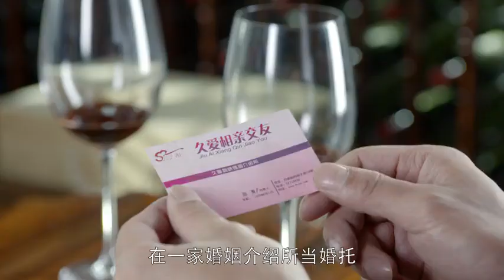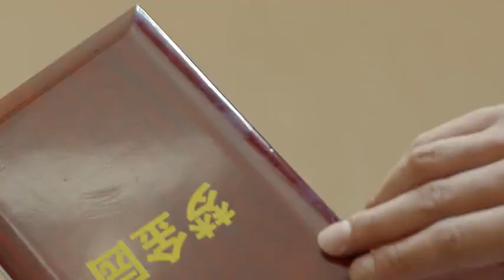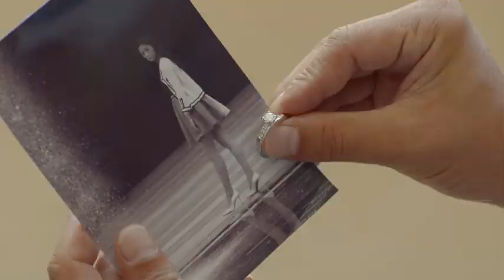都市情感电视剧 |【离婚阴谋Divorce Trap】08 富豪千金偷户口本嫁给伪善渣男，家族破产时又惨遭婚姻背叛，致命打击下从上流阶层跌入社会底层（倪虹洁、《玫瑰之战》芦芳生）-中国电视剧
主演：倪虹洁
剧情简介：讲述了因从富裕的上流阶层一夜之间掉入社会底层，而沦落为贫穷离婚女人的母女俩，不懂人情世故的妈妈和善良稳重的女儿，如何通过自己的奋斗和努力得到幸福的人生逆转成功记。